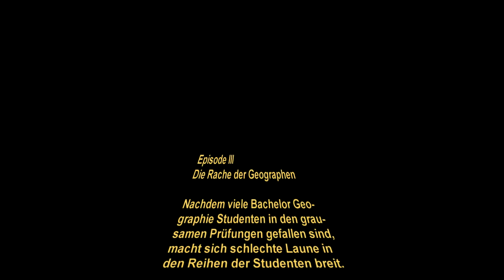Edisode 3 - WiSe 07/08 - HD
jetzt auch in HD!

song: shaimus - all of this